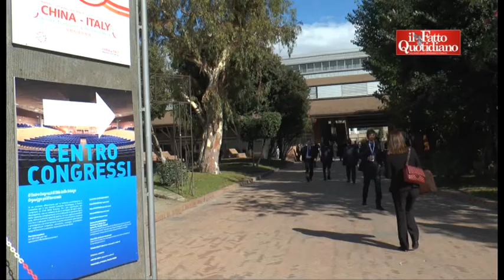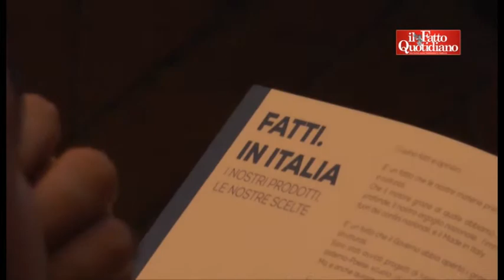Stabilità, Padoan: 'Presto risposta a lettera Ue. 800mila posti lavoro? Serve fiducia'